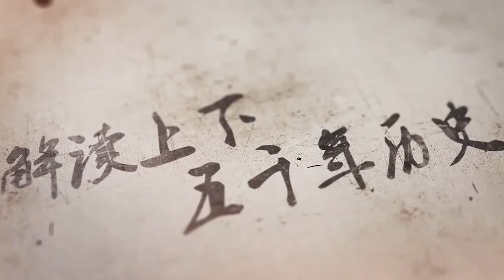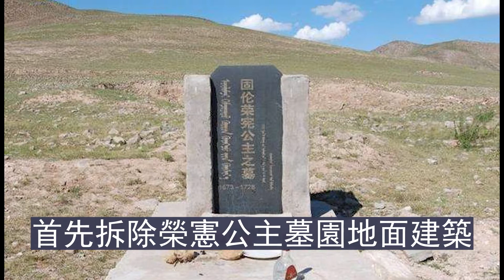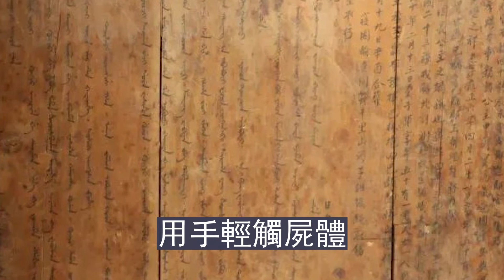康熙皇帝女兒墓被挖，棺屍如剛下葬，隨後發生的事親歷者羞於細說